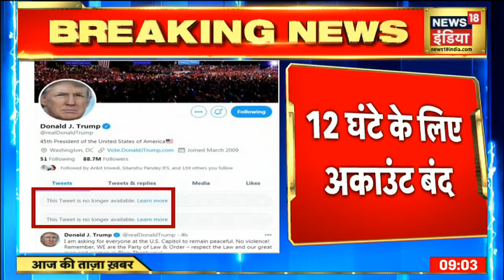America में Trump समर्थकों को हार कबूल नहीं, संसद के बाहर जमकर किया विरोध प्रदर्शन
राष्ट्रपति चुनाव को महीनों बीच जाने के बाद भी ट्रंप समर्थक ट्रंप की हार मानने को तैयार नहीं हैं.
अमेरिका में चुनाव के नतीजे आने के बाद से बवाल मचा हुआ है. आज जो बाइडेन के राष्ट्रपति होने पर मुहर लगनी थी . तो अमेरिकी संसद के बाहर ट्रंप के समर्थकों ने विरोध जताते हुए प्रदर्शन किया ..